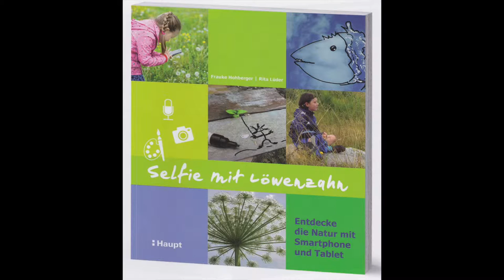Erste Stimmen, erstes Grün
Beispielvideo zum Buch «Selfie mit Löwenzahn» von Frauke Hohberger und Rita Lüder erschienen im Haupt Verlag, ISBN 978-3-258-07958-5